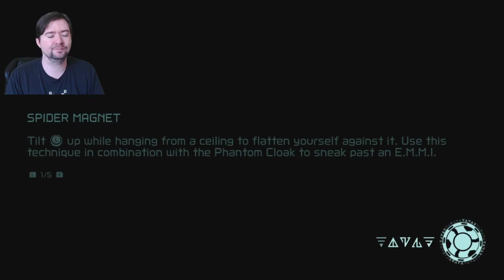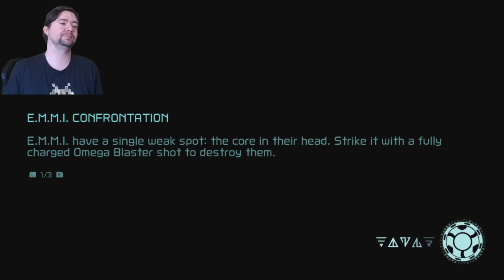I HATE The X-Parasites! Metroid Dread |13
As I'm playing through this game and seeing how quickly the stakes have been ramping up, I can't help but feel that someone like me is on the Dev Team at Mercury Steam writing the story.  No sooner do I free the damn X-Parasites from their prison, no sooner do I get done saying how one of them infecting Quiet Robe would be a disaster...welp!  Guess what happened?!